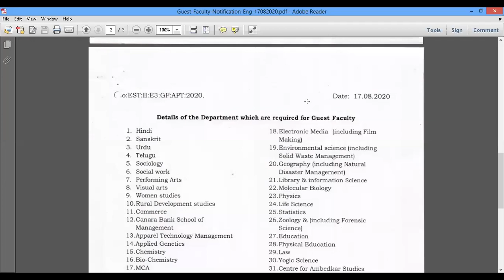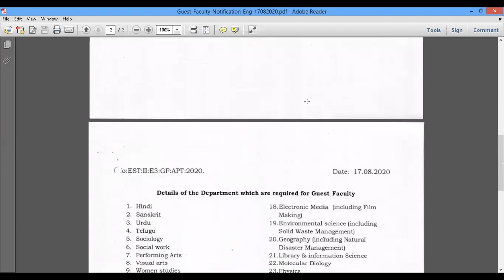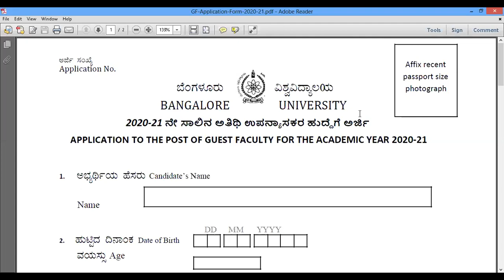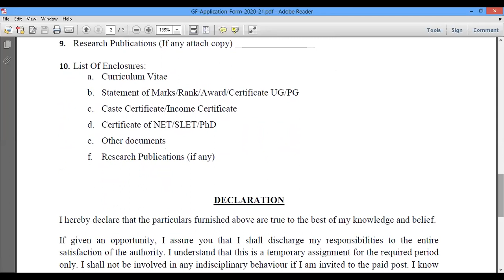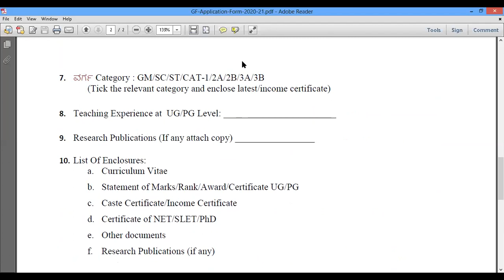Jobs for Assistant Professors at Government University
Updated on 27th August. This video has details about the current vacancies and jobs available for Assistant Professors at a Government University. University teaching jobs in Karnataka, Tamilnadu, Maharashtra, Telangana, Andhra Pradesh, Delhi, and Rajasthan. Vacancies are in Hindi, English, Engineering, Management, Science, English, Computer Science, Linguistics, Biology departments in Bangalore University, Bengaluru.